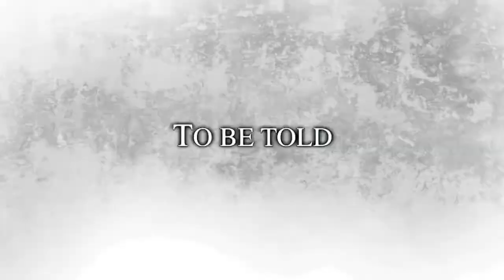Deadtime Stories | Trailer | George A Romero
A babysitting uncle tells his charges three horror stories - about a killer witch, Little Red Riding Hood and a werewolf, and "Goldi Lox" and the three bears.

Director: Jeffrey Delman
Writer: Jeffrey Delman, J. Edward Kiernan, George A. Romero
Starring: Scott Valentine, Nicole Picard, Matt Mitler